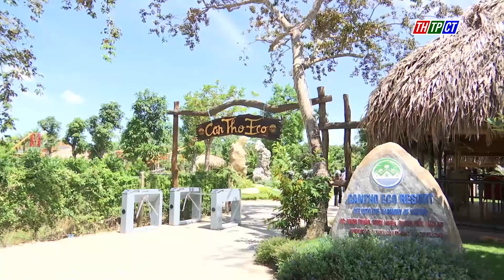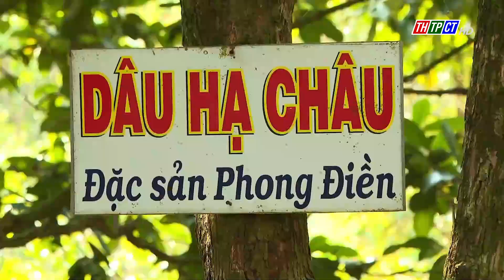Nâng cao hiệu quả phát triển du lịch nông nghiệp | Cần Thơ TV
Theo nhận định của các chuyên gia, du lịch nông nghiệp, nông thôn là xu thế ngày càng được ưa chuộng. Trên thế giới, loại hình du lịch nói trên đã hình thành từ rất lâu với các tên gọi khác nhau như: du lịch cộng đồng, du lịch sinh thái, du lịch trải nghiệm hay du lịch nông trại. Cùng với cả nước, TP. Cần Thơ đã và đang khai thác, phát huy những lợi thế, tiềm năng để từng bước đưa sản vật nông nghiệp, nông thôn trở thành sản phẩm đặc trưng phục vụ du lịch.